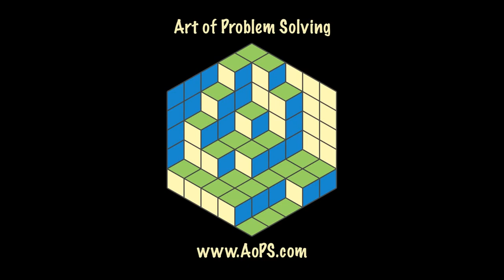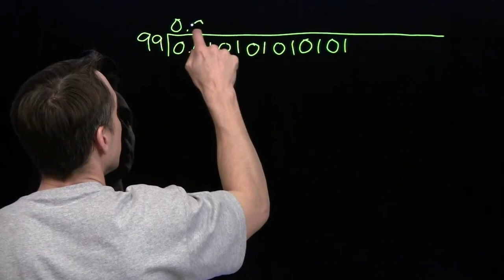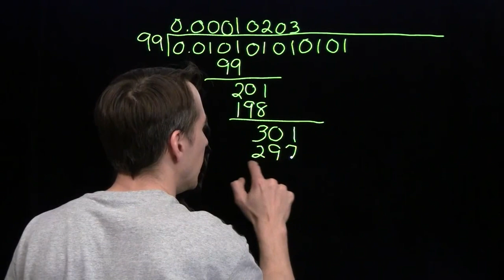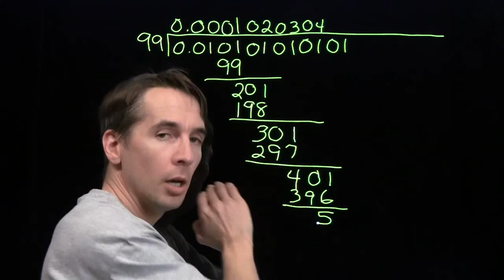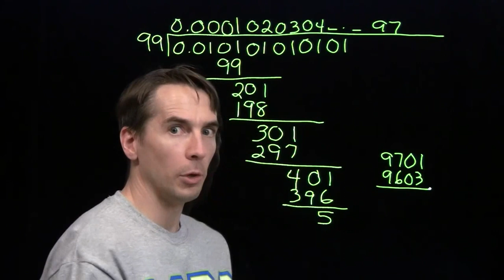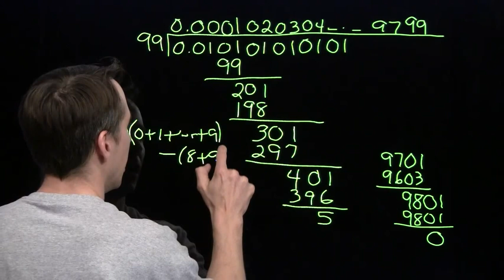Art of Problem Solving: 2014 AMC 12 A #23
Art of Problem Solving's Richard Rusczyk solves 2014 AMC 12 A #23.